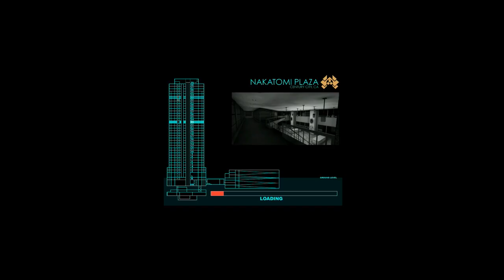Let's Play Die Hard Pt 08. Oooops.....No Bullets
The game consists mainly of recreations of events from the first Die Hard film in the form of a first-person shooter; however, there are additional elements that are exclusive to the game.
Players assume the role of John McClane, attempting to thwart the terrorist attack at Nakatomi Plaza. The levels are based on the sets from the film, and the various action scenes from the film have also been recreated.